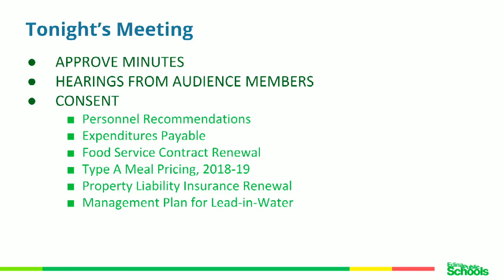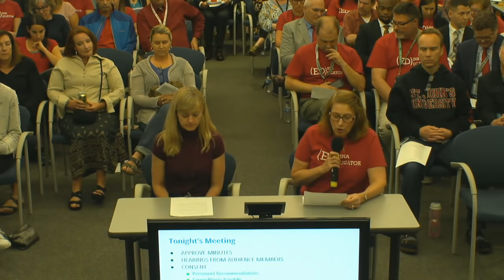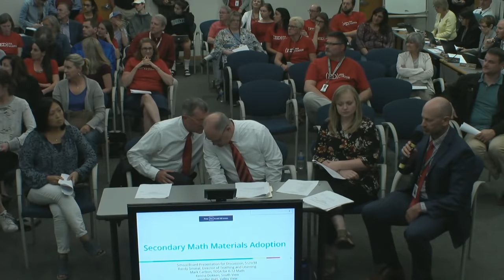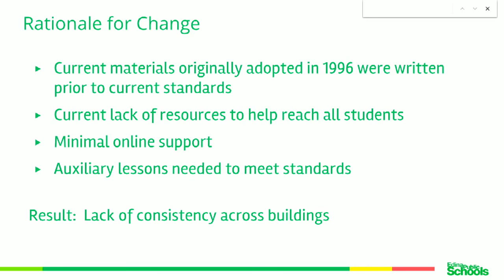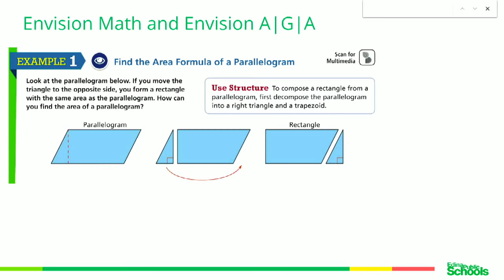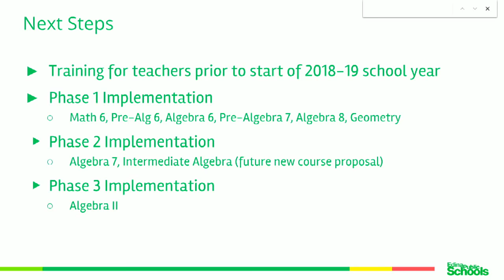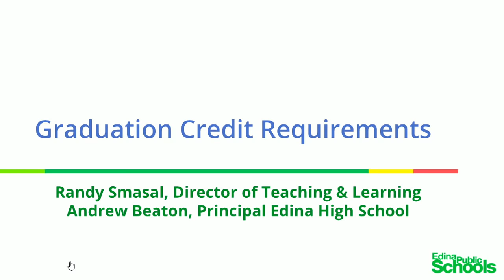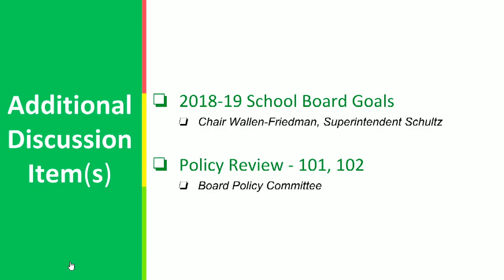School Board Meeting - May 21st, 2018